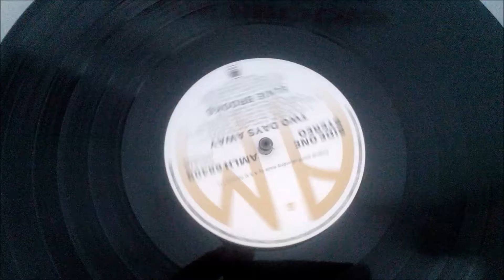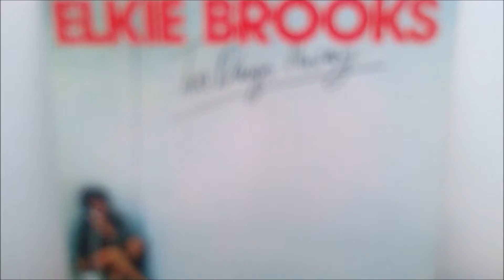Elkie Brooks - Spiritland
From the album Two Days Away
Year 1977